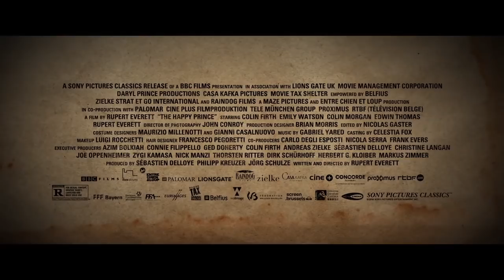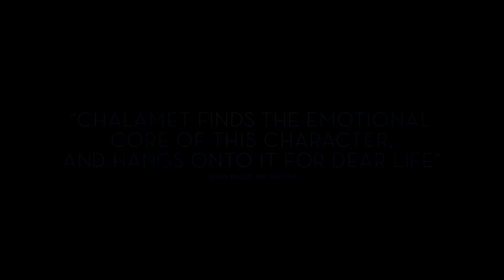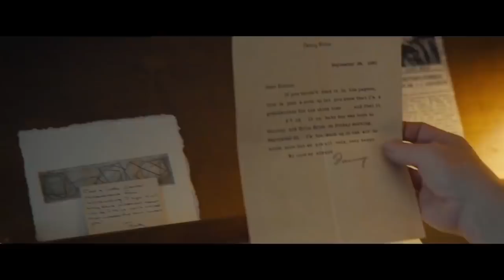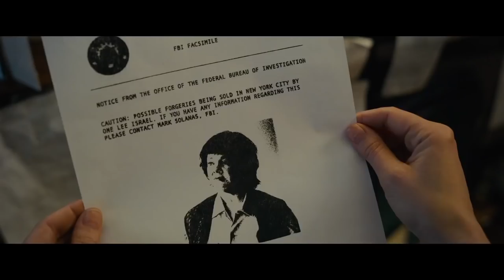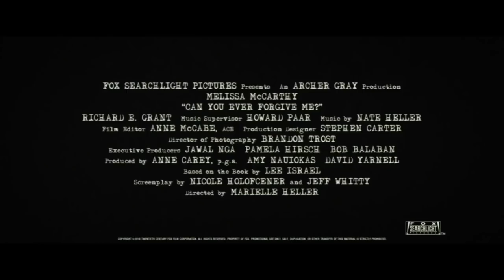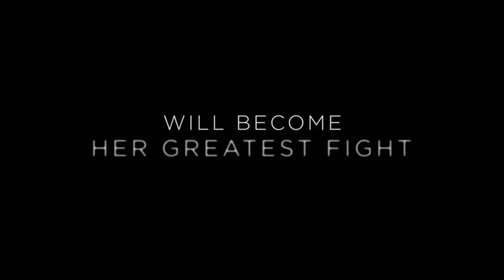Indie Films Coming Out in October 2018 | Movieclips Trailers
Check out the top independent films hitting theaters this October! Which trailer is your favorite?